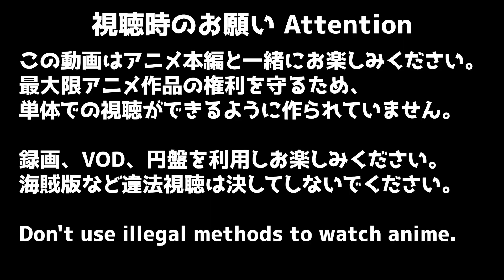ブルーピリオド 5話 リアクション Blue Period Episode5 Reaction